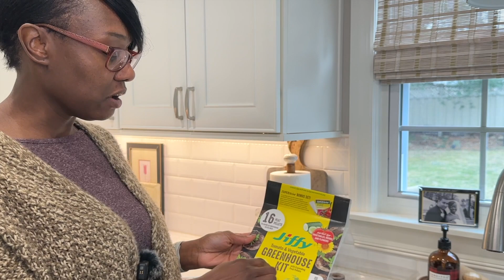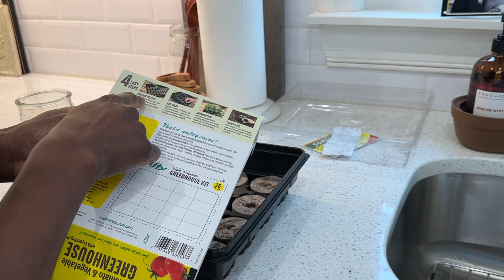Starting seeds indoors | Backyard ideas | New garden | Daphne's Outdoor Living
Hello there, thanks so much for stopping by. I hope you enjoy.

Daphne’s Homescape
591 Warburton Ave
Box #205

video chapters
00:00 - intro
00:16 - overview
02:39 - preparing pellets
06:54 - planting lavender and Salvia seeds
10:33 - side path planning
14:21 - project recap